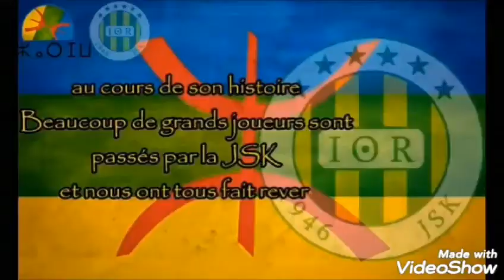7 meilleurs attaquants de l'histoire de la JSK